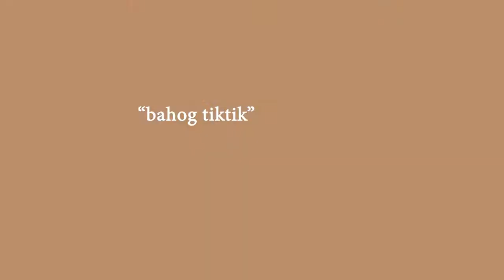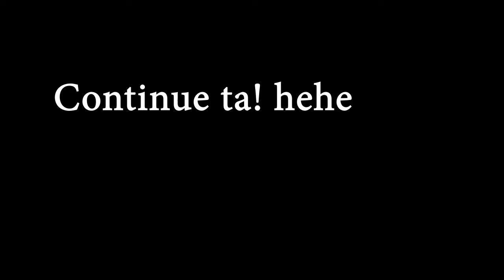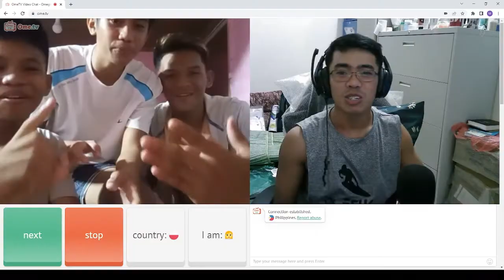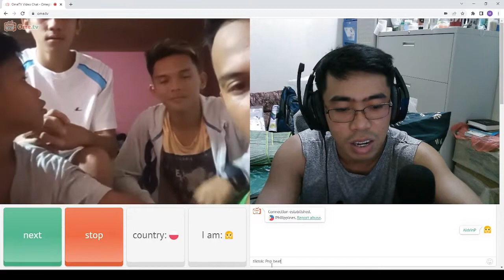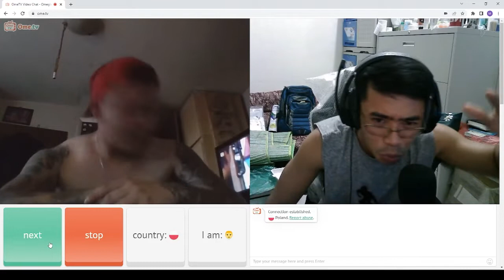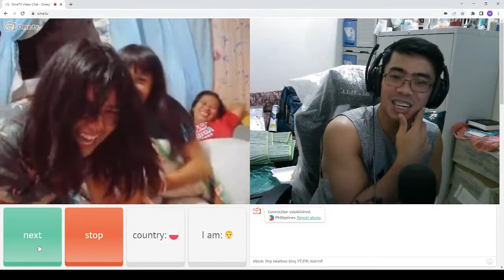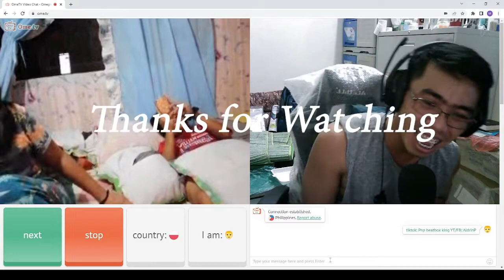BEATBOX TUTORIAL ON OMETV Bahog Tiktik Prank